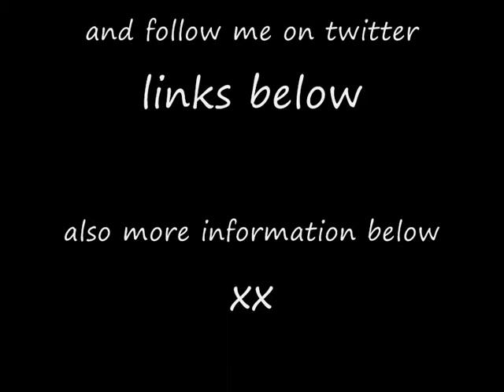First ever Vlog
Pants Bar
i never uploaded this and i just found it so i thought i would upload it is old it was made when we had the side bar aha but im still new to it so please comment on how i can improve and what u didnt like about it